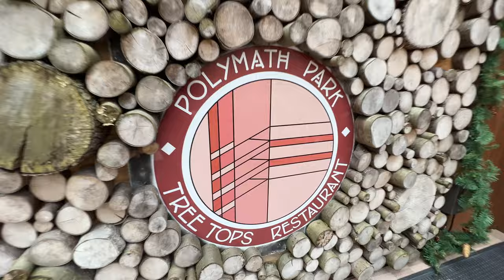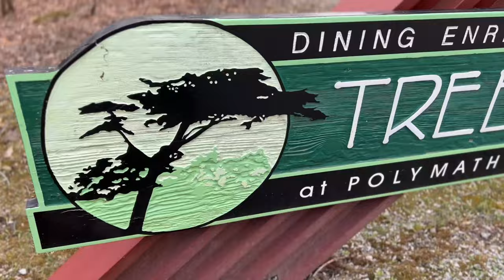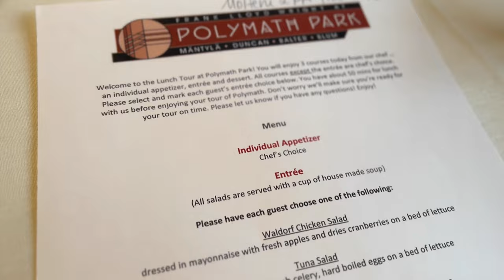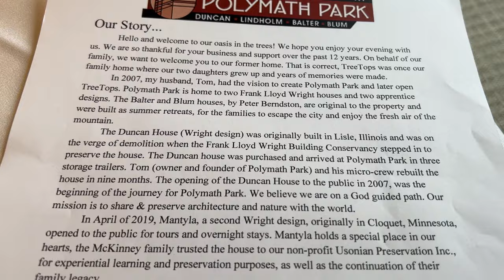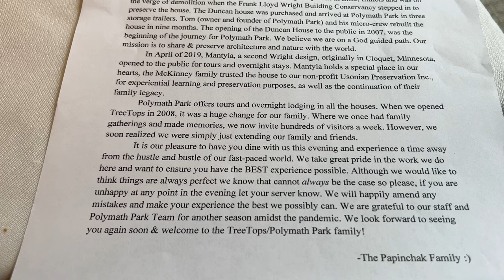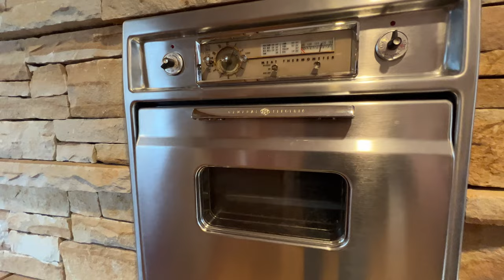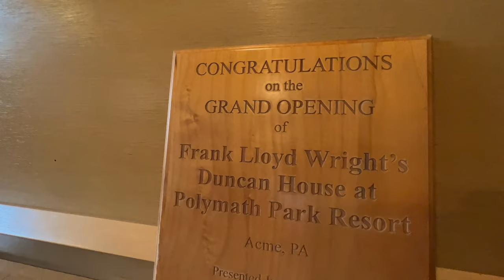Frank Lloyd Wright - POLYMATH PARK Tour in Pennsylvania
Polymath Park offers the ultimate Frank Lloyd Wright Preserve. If you want to  embrace Mr. Wright's architecture, Polymath Park is the location you must visit! The park includes the Duncan House, Balter House, Blum House, and the Mantyla House! This is a great display of Frank Lloyd Wright homes in one location. Escape from the fast pace of daily life, take in architecture and simply return to nature.  Please join Alice and tommy T from How To Have Fun Outdoors do a full walkthrough and tour of this great Frank Lloyd Wright PA location!

Encounter the collection of Wright houses through an array of distinctive tour options.

Specialty house collection tours take a more personal approach, allowing you more time to enjoy the space, relax on certain furniture and even dine within the house,   Additionally the daily house collection tours also educate you on the history of Polymath Park and Wright's principles behind the architecture. Every tour goes above and beyond to ensure our guests enjoy a noteworthy experience.  We enjoyed our tour and loved the great service and special treatment we were given at this site. Everyone was very friendly and we would like to the Polymath team for the special permission to film the location! They rarely give this permission and we appreciated the time and effort of the staff!

For another great How To Have Fun Outdoor Video on Frank Lloyd Wright, check out one of our most popular videos!
Fallingwater Full Walkthrough Tour in 4K // Frank Lloyd Wright Masterpiece

History of Polymath Park & The Homes
1960's-The Balter and Blum families from Pittsburgh, both entrepreneurs, retained Peter Berndston to design two summer houses for them in the mountains in the early 60’s. They purchased 130 acres of farm land in Westmoreland County, with views of the Chestnut Ridge Mountain and untouched forest. Peter had a vision to create a Usonian style community development plan with shared common areas and 5 acre lots for each homeowner. He presented this idea which he named, “TreeTops and Mountain Circles” to Mr. Balter and Mr. Blum, they chose to keep their co-owned land private. The Balter house was built in 1963 and the Blum house in 1965. The houses both have different settings although there are several similarities. The use of the stone harvested from the property for the fireplaces. The “Cherokee Red” dyed concrete used for the floors, large windows, compress and release of space and galley style kitchens.

2000-Mr. Papinchak, founder, a visionary and entrepreneur, with his wife Heather purchased a modern style house in the mountains as a retreat. The house is now known as TREETOPS restaurant. They lived in the home from 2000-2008 when they decided to repurpose their house to serve as an on-site restaurant for their overnight guests.

2003 -They had the opportunity to purchase the Balter and Blum houses and the 130 acres, known as Polymath Park. The sole purpose was to preserve the Peter Berndston designed homes and the land from potential development.

2006_ Polymath Park became involved with the relocation of Frank Lloyd Wright's Duncan house, originally located in Lisle, IL. The house was designed for Donald and Elizabeth Duncan as a full time residence.

2007_ Polymath Park consisting of the Duncan, Balter and Blum houses opened for overnight lodging and tours. Tours educate the visitors and guests on Mr. Wright's concept of the Usonian Houses and the influence  Mr. Wright had on his apprentice, Peter Berndston regarding the Usonian designs. The example of Mr. Wright and his apprentice rarely exist on any other public property for visitors to embrace and experience experientially.

2016-  Polymath Park was approved by the FLW Building Conservancy and McKinney(Lindholm) family for the relocation and preservation of Frank Lloyd Wright's Lindholm "Mäntylä" house, originally built in Cloquet, MN. The addition of this house will further our dedication and persistence to continue Mr Wright's legacy for future generations.

2017- Polymath Park breaks ground for the addition of the Mäntylä House.

2019- Wright's Mäntylä house, designed for the Lindholm family Grand Opening!